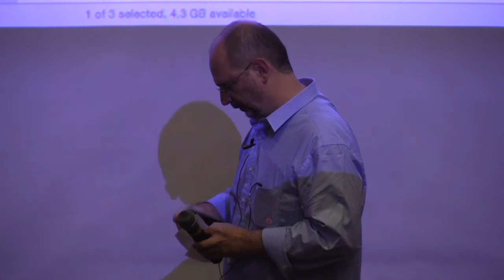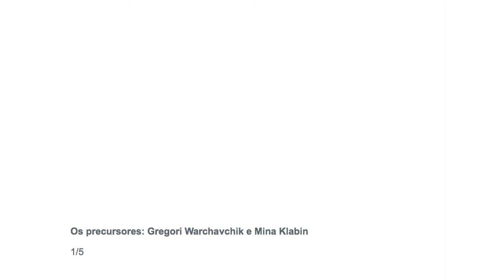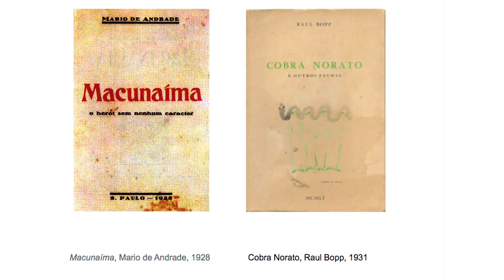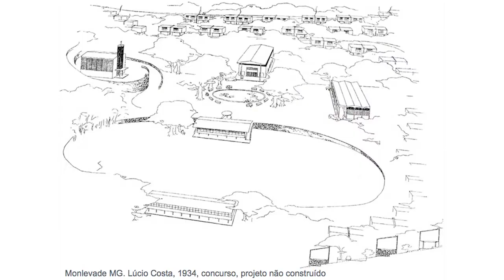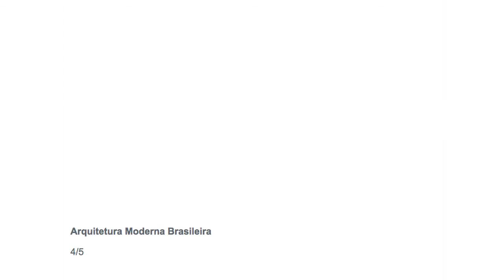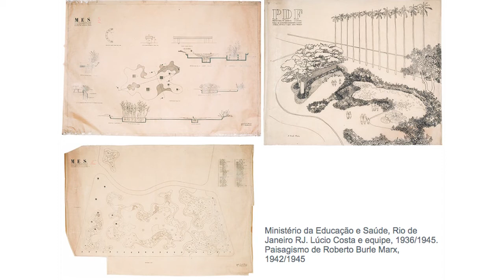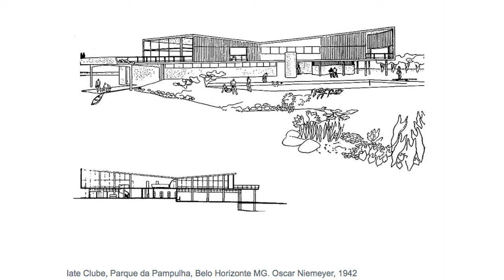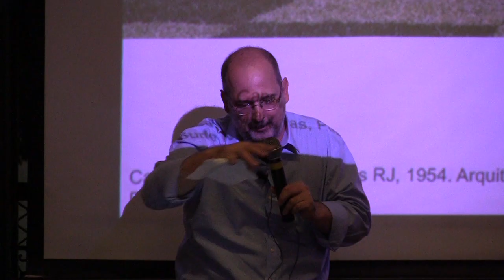Abílio Guerra | Modern Classics: Roberto Burle Marx | Studio-X Rio